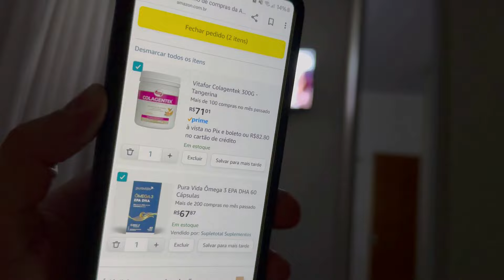PANQUECA DE FRANGO, TREINO, ROTINA DO LAR, BOLO DE BANANA, LIMPEI A CASA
No vlog de hoje vocês vão conferir mais um dia da nossa rotina acordando 5h da manhã. Teve treino, rotina do lar, panqueca de frango saudável, bolo de banana sem açúcar e muito mais.

PARA ASSISTIR A SEGUIR:
○ COMPRINHAS, BOMBOM DE UVA, SKIN CARE, 1 ANINHO DA LIZ, ALMOÇO DE PÁSCOA | Vlog do final de semana
○ NOITE DO HAMBÚRGUER, COMPRINHAS, FOMOS NO BRÁS, 25 DE MARÇO E MERCADÃO, COMEMOS NO MC DONALDS
○ COMPRAMOS UM IPHONE 15 PRO MAX, COMEMOS TACO BELL PELA PRIMEIRA VEZ, SOBREMESA KOPENHAGEN E OUTBACK
○ BATIZAMOS A SOPHIA, PASSAMOS O DIA NA FEIRA DE GUARULHOS, ALMOÇO DELICIOSO | Vlog do final de semana
○ COMPRAS DO MÊS NO ASSAÍ ATACADISTA: Vlog no mercado, organizando as compras, mostramos valor de tudo

EQUIPAMENTOS QUE USAMOS:
Ring Light Com Tripé
Microfone Lapela Sem Fio
Smartphone Samsung Galaxy M54
Smartphone Motorola g82

INGREDIENTES BOLO DE BANANA:
- 3 ovos
- 4  bananas
- 1/2 xícara deóleo
- 2 xícara de farelo aveia
- 1 colher sopa de fermento em pó
- 1/2 xícara de uvas passas
- Uva passa para decorar
- Rodelas de banana para decorar